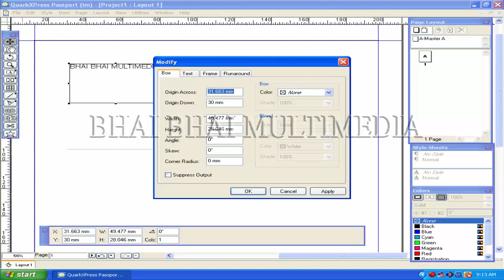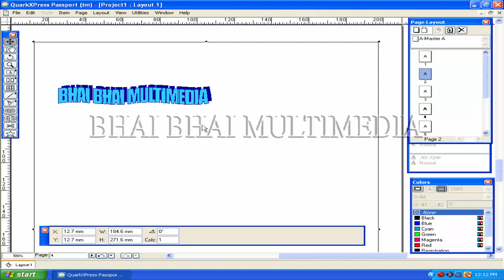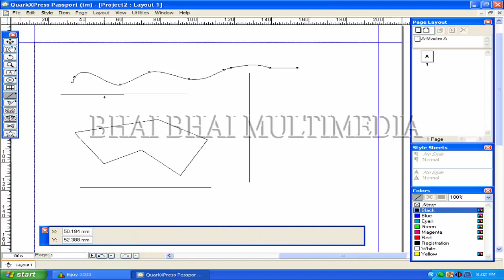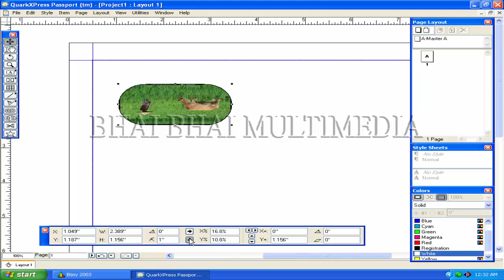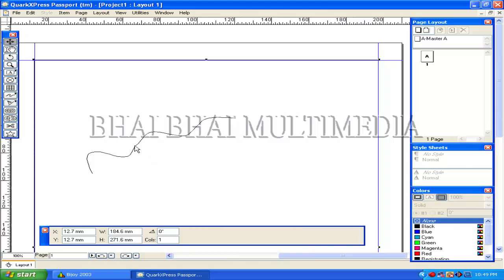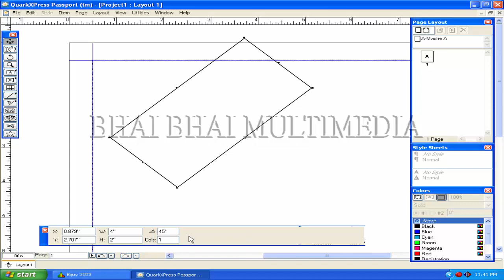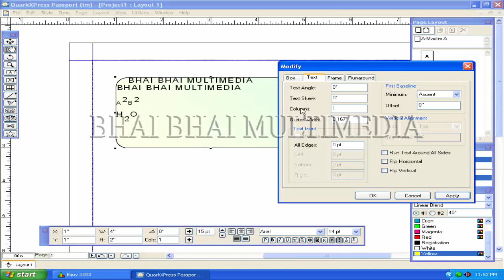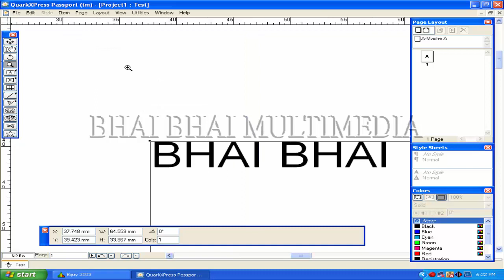Quark Xpress Bangla full Tutorial all in one